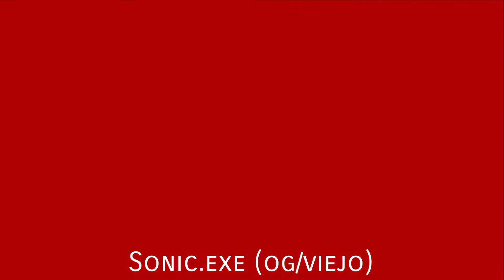All game over screens | Sonic.exe FNF V2 | Friday Night Funkin Mod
Espero les haya gustado este video :D